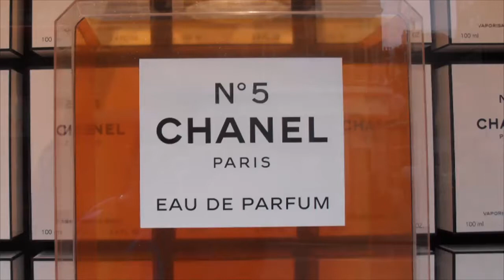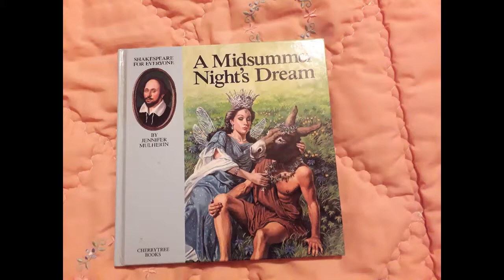POSITIVE HAPPY IMAGES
A variety of positive images to make you feel happy and inspirational  which may give you some ideas to brighten your day and make you feel upbeat and motivated.

This is  my own video taking with my android phones
These are my pictures which I took with a digital camera and an android phone for practise, as well as images I liked and thought you may like some also.  Variety is the spice of life.